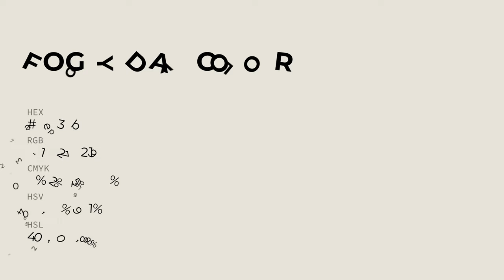Foggy Day color e7e3db hex color - Green color - Cool color e7e3db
What color is Foggy Day ? e7e3db hex color - Green color - Cool color e7e3db

Hex e7e3db Color Code is also known as Foggy Day color.